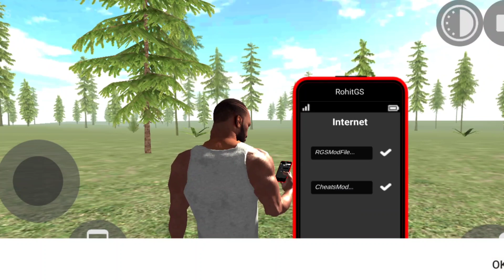How to Add this Lamborghini TERZO 😍 In Indian Bike Driving 3D || @rohitgamingstudio6902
LAMBO TEZO CHEAT CODE LINK